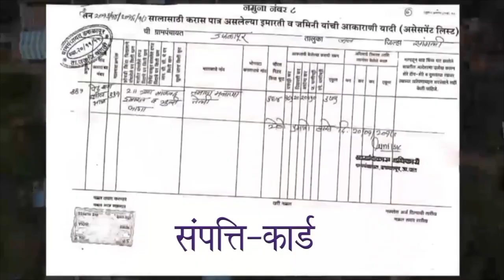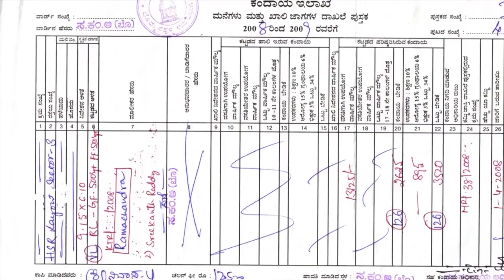Message of Hon'ble Minister of Panchayati Raj | SVAMITVA Scheme | Sanskriti